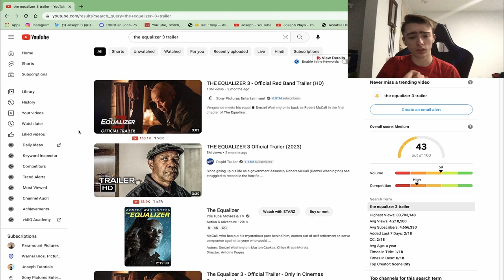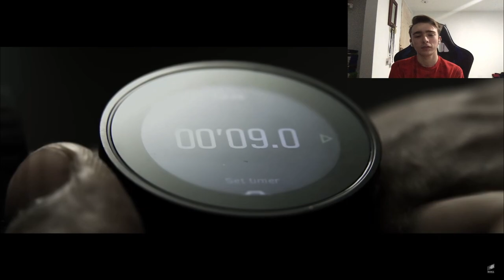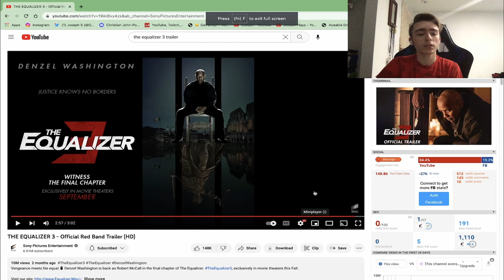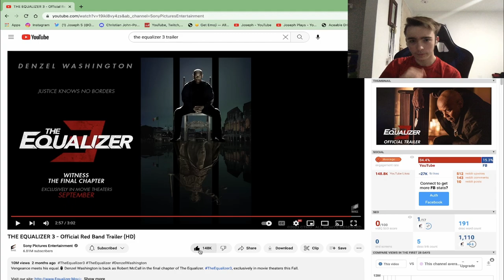THE EQUALIZER 3 - Official Red Band Trailer Reaction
In this trailer reaction to The Equalizer 3 My opinions on it